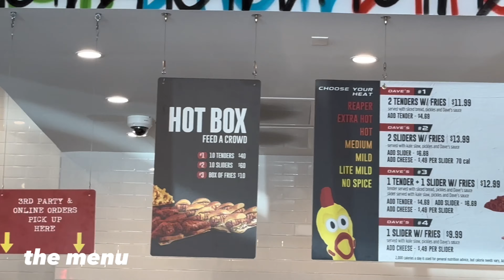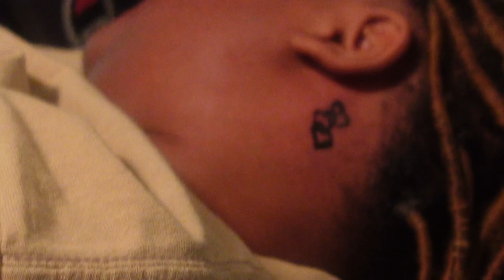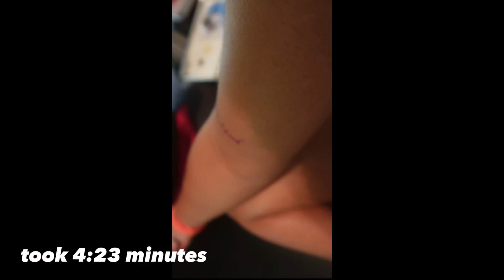I GOT A RIB TATTOO | vlog | a month in my life | trying DAVES HOT CHICKEN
welcome back to another video! this video consists of combined clips that I recorded throughout the month of July.

camera: sony zv-1F
editing software: capcut
age: 19